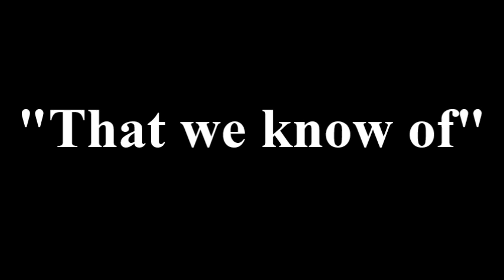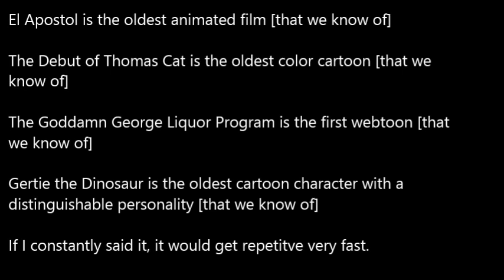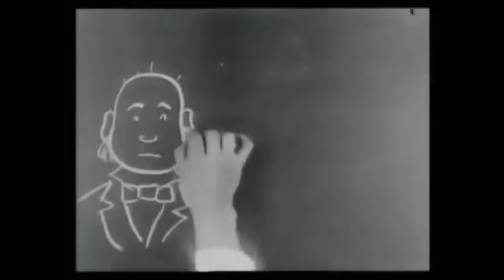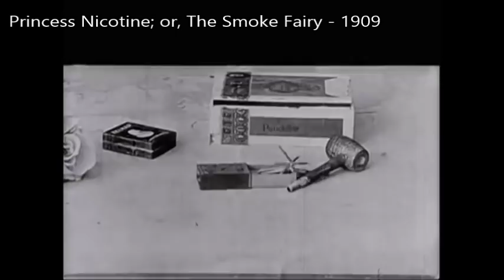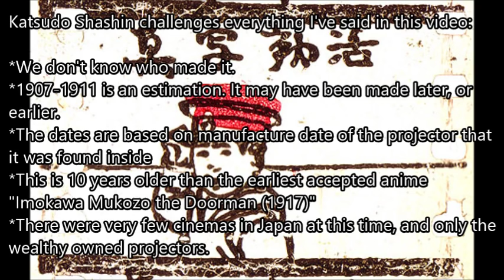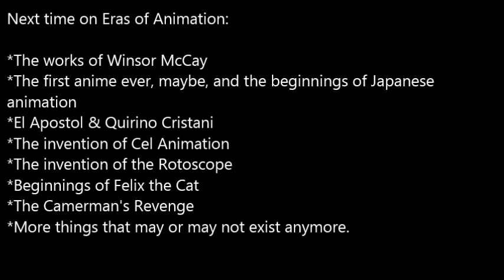Eras of Animation - Episode 1 (Pre-1910)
One day you wake up and just want to talk about 100 year old cartoons.